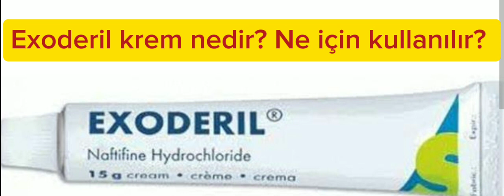Exoderil krem nedir? Ne için kullanılır? Nasıl Kullanılır? Mantar tedavisine etkisi nedir?